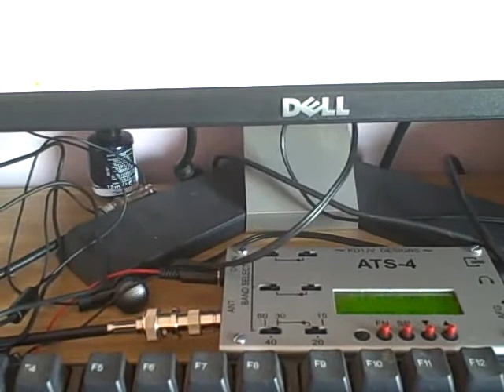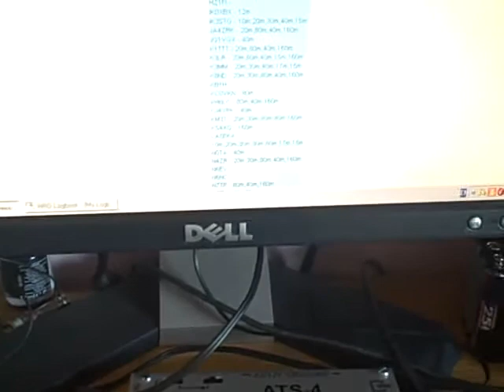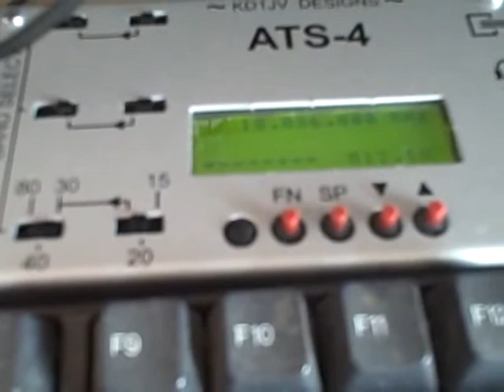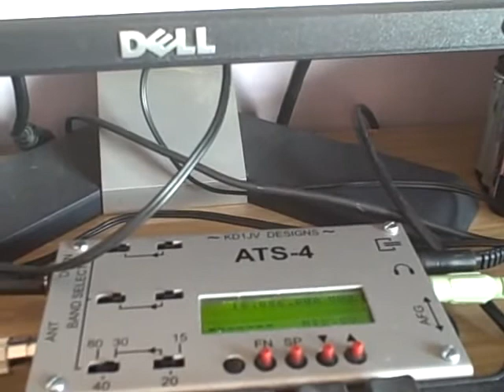17M QSO G4ISJ - OH7LRJ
ATS 4b QSO with OH7LRJ on 17 M. 599 both ways.
3 Watts O/P to indoor dipole